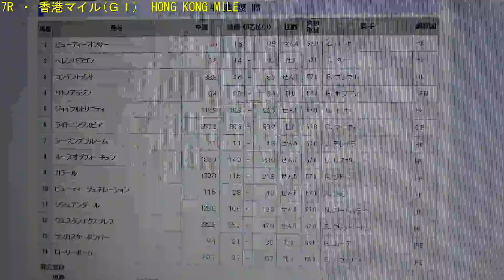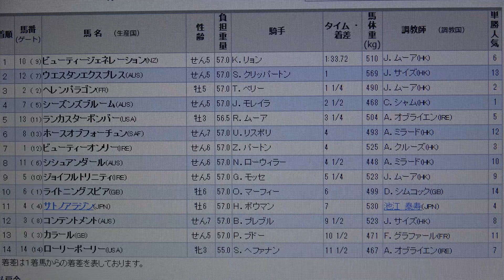2017 香港国際競走 香港マイル HONG KONG MILE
第7R・香港マイル 　HONG KONG MILE
1着　ビューティージェネレーション　BEAUTY GENERATION　Ｋ．リョン　K C Leung
2着　ウエスタンエクスプレス　WESTERN EXPRESS
3着　ヘレンパラゴン　HELENE PARAGON
7着ビューティーオンリー　BEAUTY ONLY
11着　サトノアラジン　SATONO ALADDIN